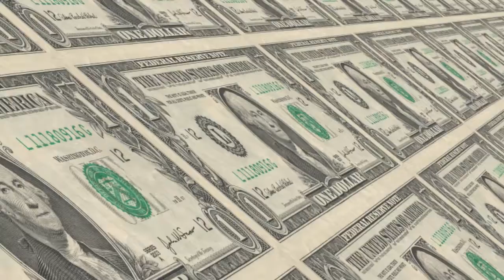Free!!! YouTube Channel Intro Templates ! Category ! Business & Finance 11